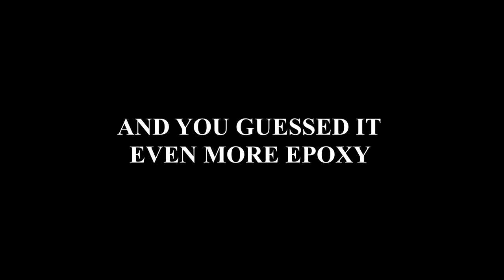Lure Making Bling Bling Pike Jerkbait From Scrap Pallet Wood - Part 1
Lure Making The Bling Bling Pike Jerkbait - Part 1
where I will be painting and finishing the lure, then fishing for pike with it.